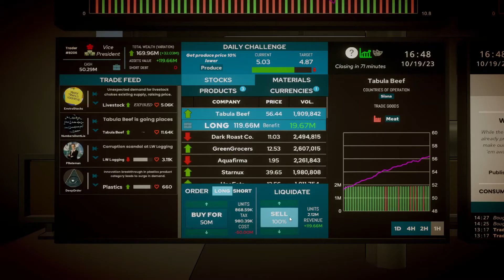The Invisible Hand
This made me watch F C*** and it's such a fantastic film.

This is also one of my favorite covers ever.